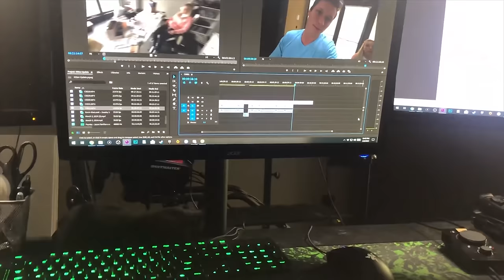Living with a Kitten: Two Weeks Later